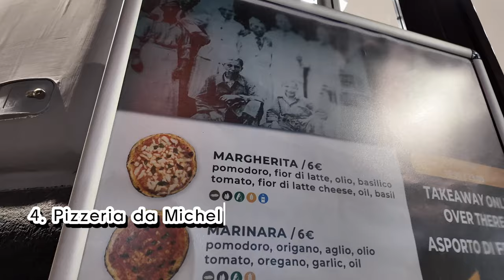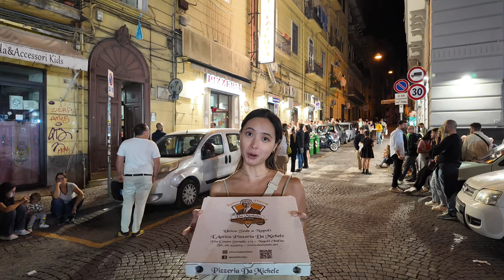Eating ONLY the BEST STREET FOOD in Naples, Italy for 24 HOURS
Eating ONLY STREET FOOD in Naples, Italy for 24 HOURS

In this video, I'll be sharing my unforgettable culinary adventure into the vibrant world of street food in Naples, Italy! We challenged ourselves to eat ONLY street food for 24 hours, exploring the rich flavors and unique dishes that this iconic city has to offer. From the famous Neapolitan pizza to mouthwatering pastries, we’ll take you on a journey through bustling markets and hidden gems that showcase the best of local street cuisine.

Watch as we taste traditional favorites and meet passionate vendors. Whether you're a foodie planning your next trip or just curious about Naples' street food scene, this video is packed with tips, recommendations, and delicious visuals that will make your mouth water!

👉🏻 What street food dish are you most excited to try?